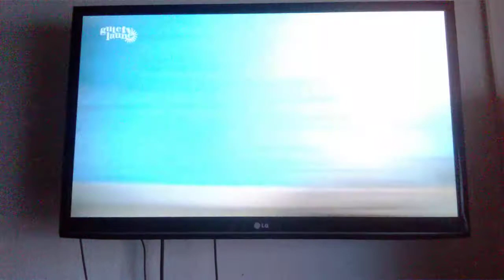Andrea Jürgens Gute Laune TV vom 7. 9 .2016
Auftritt  Interwiev